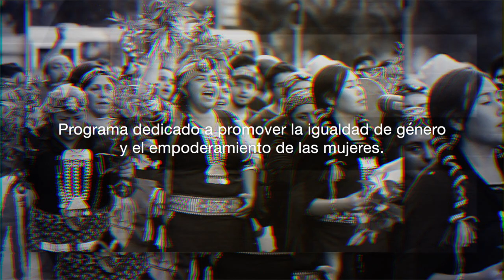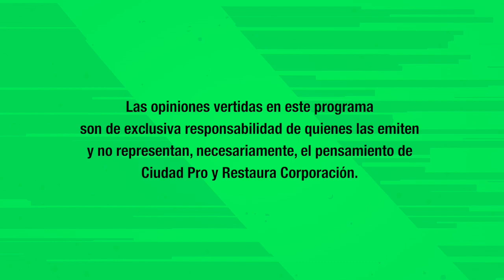IGUALDAD DE GÉNERO EN LA ARAUCANÍA #6: Nuevas Masculinidades. Entrevista: Juan Carlos Peña